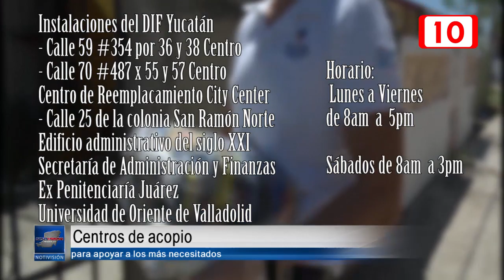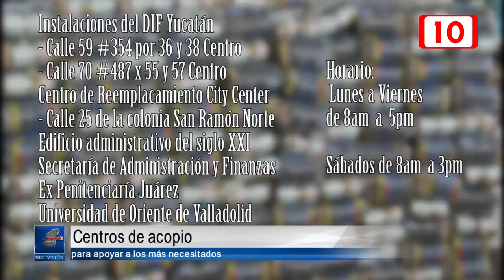Centros de acopio para apoyar a los más necesitados